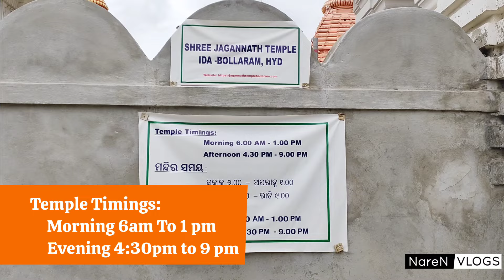జగన్నాథుడు ఎందుకు పెద్ద కళ్ళతో ఉంటాడో చూడండి | Jagannath Temple IDA Bollaram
మన హైదరాబాద్ లో ఐడిఎ బొల్లారం లో జగన్నాథుని అద్భుతమైన టెంపుల్ తప్పక చూడండి purijagannadh jaganatha temple narendrakandi rathyatra #2024